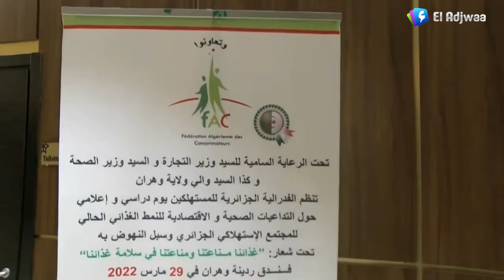وهران - يوم دراسي حول التداعيات الصحية والإقتصادية للنمط الغذائي الحالي وسبل النهوض به